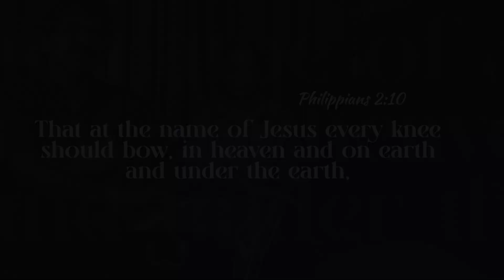Baanudhoge || Badaga Christian Song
Badaga Christian Song
Mukesh media